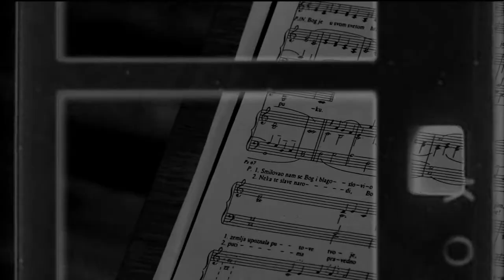JEDNE SUBOTE U LIPNJU (Jelena & Marijo) by PLUS STUDIO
JEDNE SUBOTE U LIPNJU (Jelena & Marijo)
by PLUS STUDIO
Kroz oko starog kino projektora, po istrošenoj 35 milimetarskoj traci, vrti se spot Plus Studija koji prikazuje inserte iz svadbe Jelene i Marija Čoke. Čestitke mladencima!!!